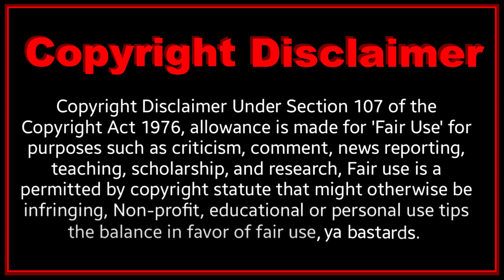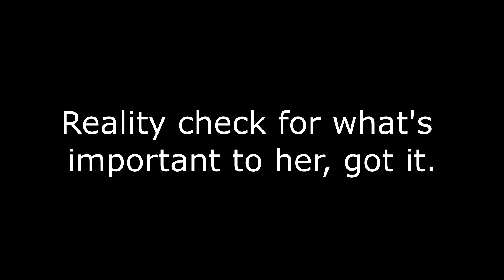Better Call Saul 5x9 'Bad Choice Road' REACTION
In the wake of Jimmy's traumatic misadventure, Kim takes stock of what is important; Jimmy attempts to return to business as usual, but it's more difficult than anticipated; Gus and Mike set a plan in motion.